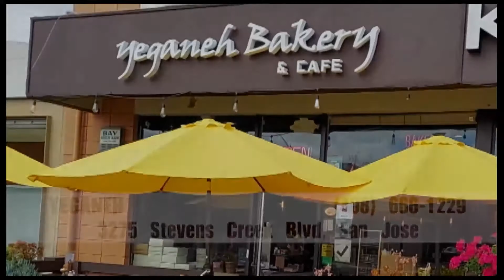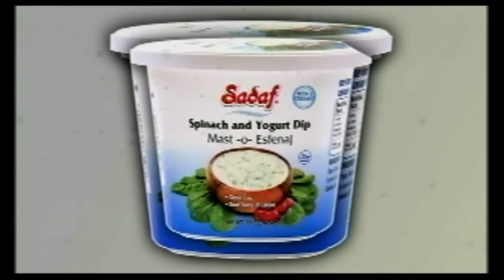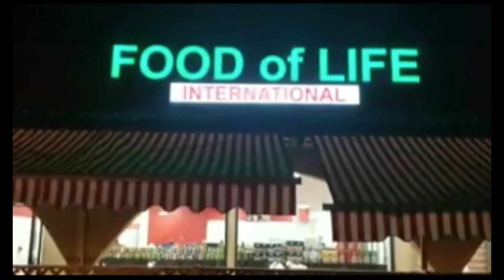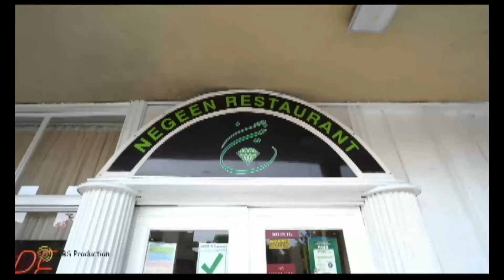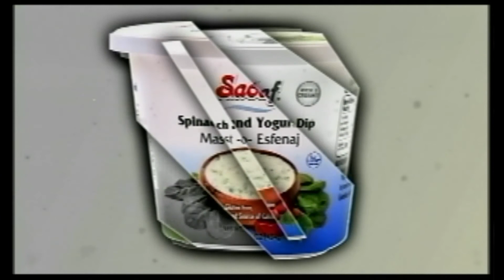Sattar Deldar 12 10 2021